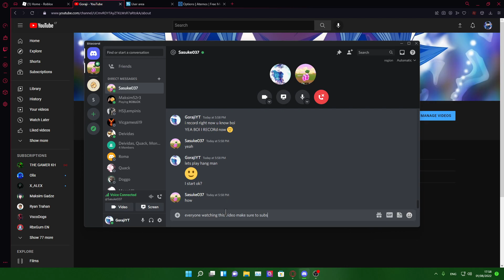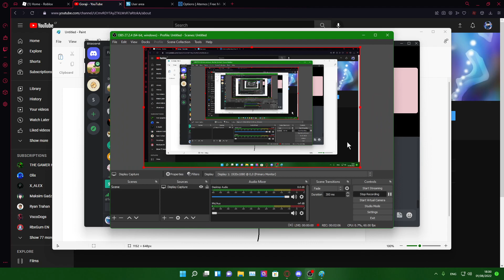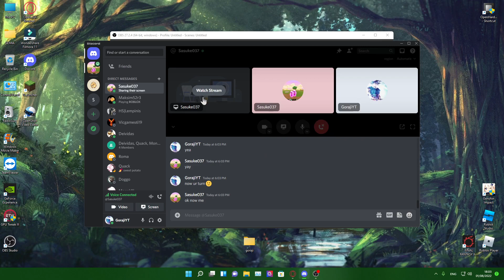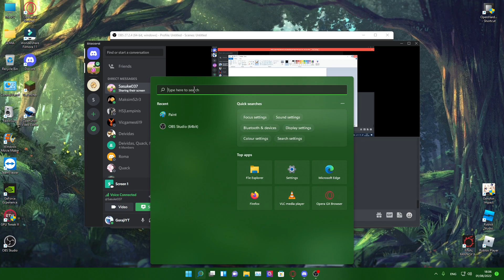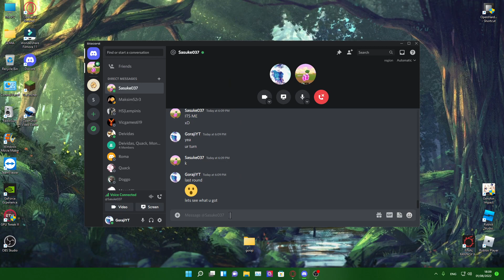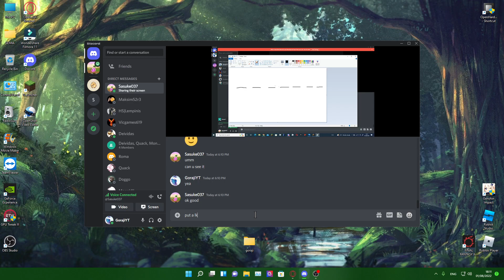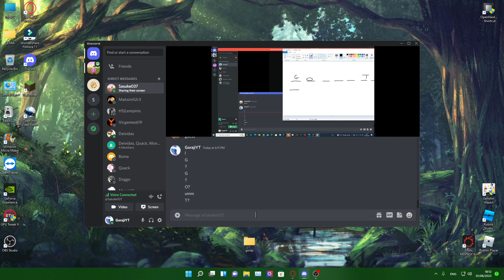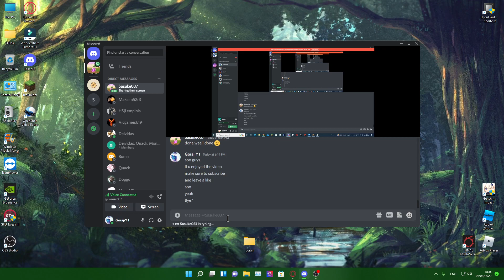Playing hangman with my BIg fan Hugo :)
I played hangman with my big fan Hugo :)